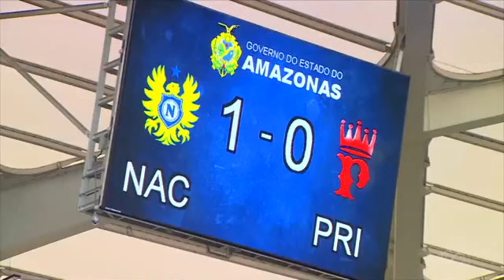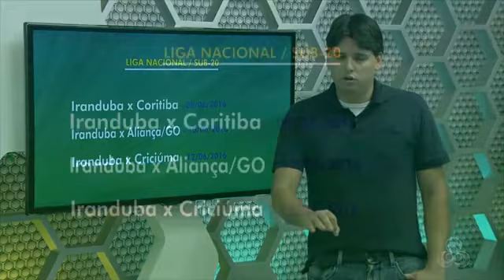Nacional-AM 2 X 2 Princesa do Solimões (Amistoso 2016)